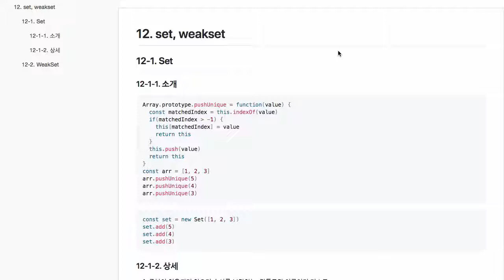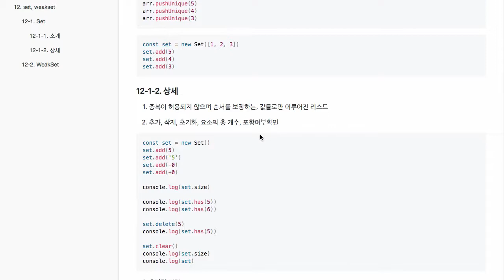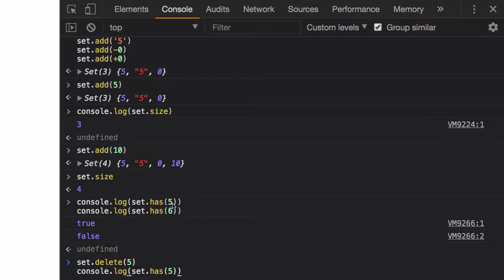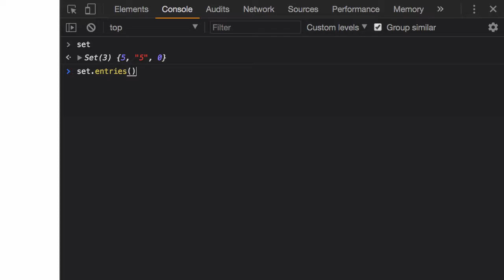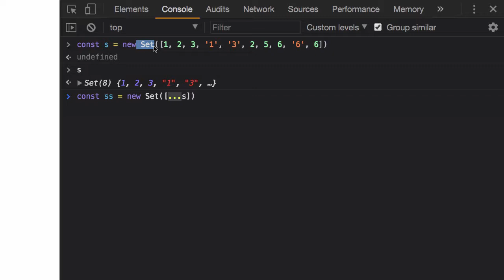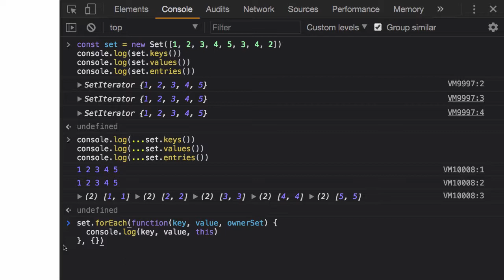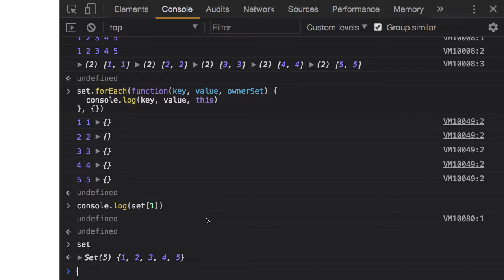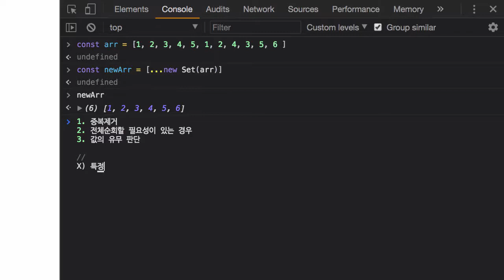[개념을 제대로 알아보는 ES6+ Flow 중급] Set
[개념을 제대로 알아보는 ES6+ Flow 중급] 온라인 강좌

인프런에서 부담없는 가격으로 양질의 온라인 강좌를 평생수강하세요.

ECMAScript 6+ Flow 강좌는 ES6 및 이후의 표준 ECMAScript 명세에 대하여 이론을 바탕으로 ES5와 달라진 점 및 개념과 동작 원리를 깊이 있게 살펴보고, 모던 브라우저에서의 동작 과정을 직접 눈으로 확인하며, 실무에 적합한 다양한 예제들을 통해 좋은 코딩을 하기 위한 팁과 학습요령을 알려드립니다.

🌟강좌 특징
본 강좌는 2018년 4월부터 진행한 오프라인 강의 내용을 편집, 재구성한 것입니다.
오프라인 강의에서 중간중간 이뤄진 수강생들의 질문 및 그에 대한 답변을 그대로 살렸습니다.
새로운 기능을 소개하고, 기존 방식의 동작원리와 새로운 방식의 동작원리를 알기 쉽게 비교하며 설명하고자 하였습니다.
첫 강의부터 차근차근 단계를 밟아가며 지식의 폭이 넓어질 수 있게끔 구성하였습니다.
가급적 실무에서 쓰고 있는 예제를 소개하고자 하였으며, 중간중간 직접 경험했거나 접해본 이슈를 해결하는 방법도 소개해 드리고자 하였습니다.